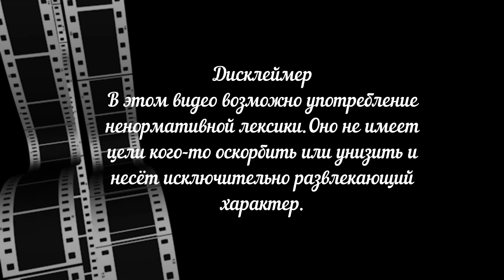Россия. Рязань. Сергей. Вопросов больше, чем ответов!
На Мечту!!!